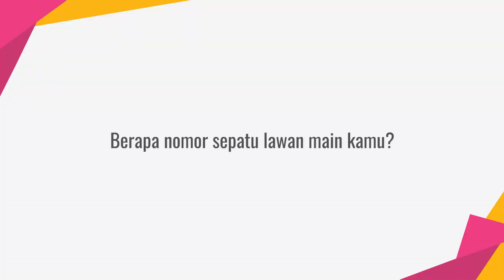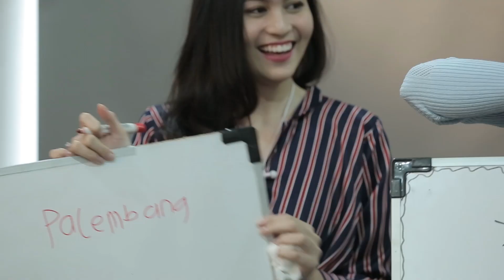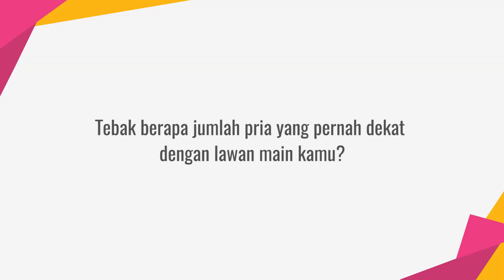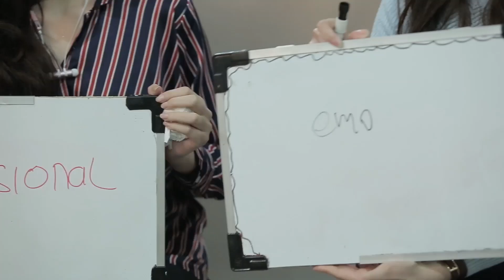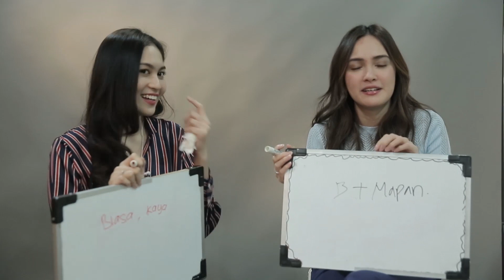Berapa Mantan Pacar Shandy Aulia & Denira Wiraguna?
KAPANLAGI.COM - Shandy Aulia dan Denira Wiraguna jadi teman dekat karena film RASUK yang mereka bintangi. Lalu, seberapa dekat sih mereka berdua? Untuk mengetahuinya Tim KapanLagi menantang mereka untuk Chemistry Challenge!

Simak terus video terupdate dari dunia artis, selebritis dan entertainment hanya di Channel YouTube KapanLagi!